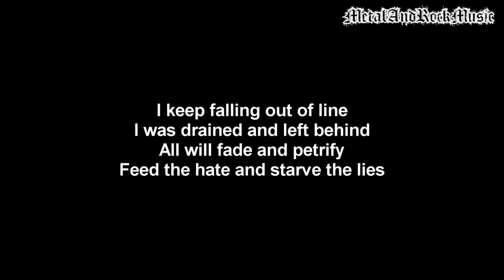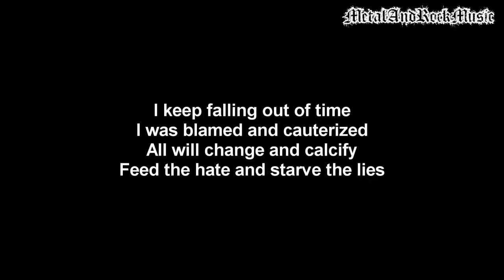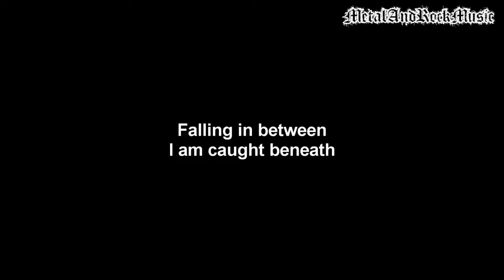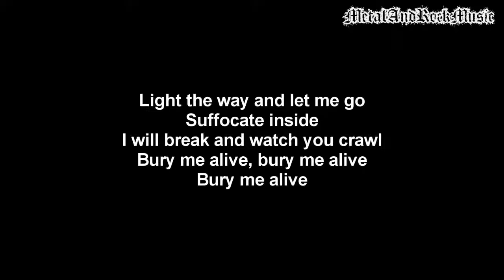Breaking Benjamin - Bury Me Alive | Lyrics on screen | HD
Artist: Breaking Benjamin
Song: Bury Me Alive
Album: Dark Before Dawn